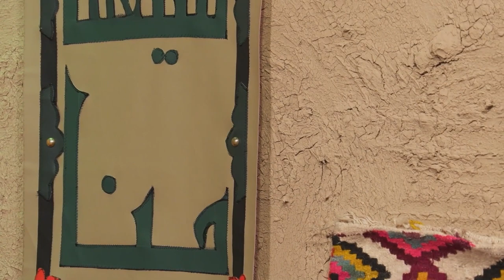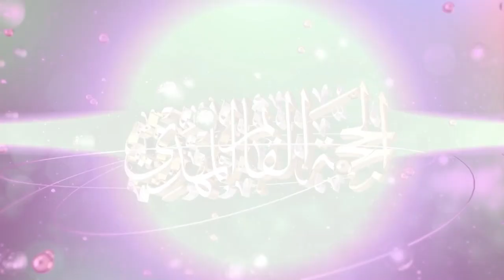افراح شعبانية - 9 - شعبان 1445 هـ